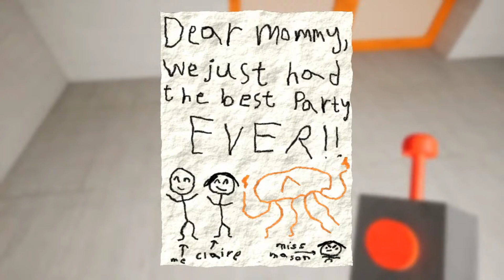Garten of Banban 4 Sheriff toaster, shot jester, and now I’m in hallucination